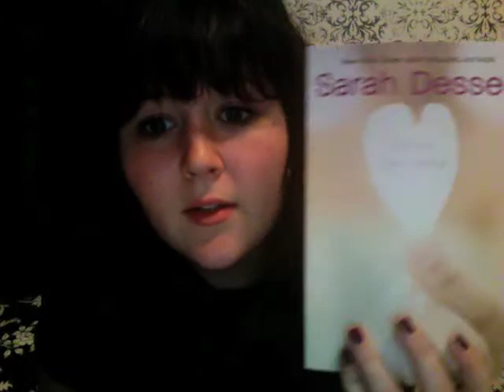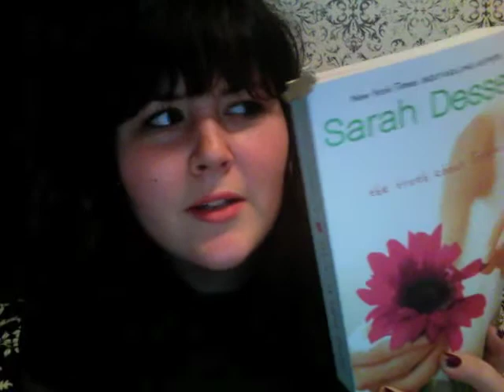Friday: Books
Let's talk about literature. Not really. I'm in Houston!